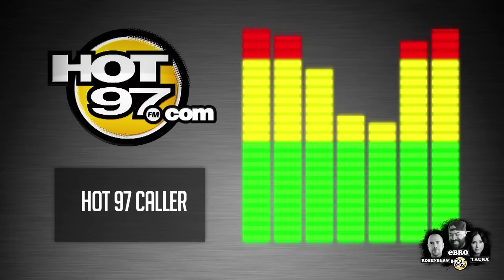Getting away with.....Ebro in the Morning investigates!